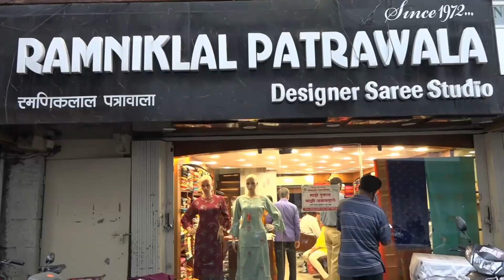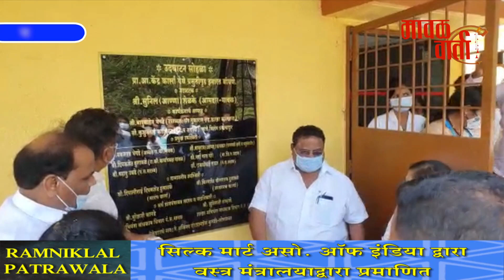मावळ वार्ता | कार्ला ग्राम पंचायतीमध्ये विविध विकास कामांचे भूमिपूजन